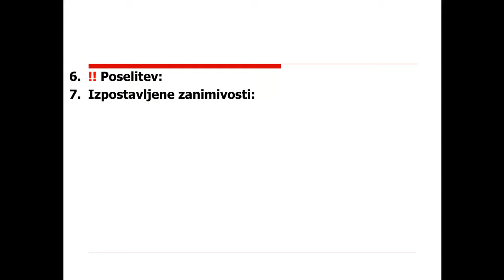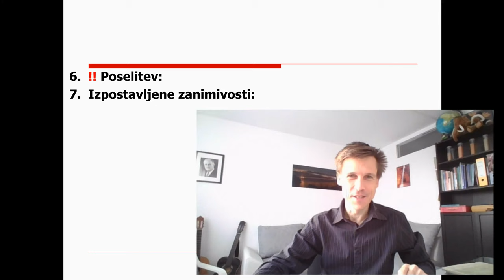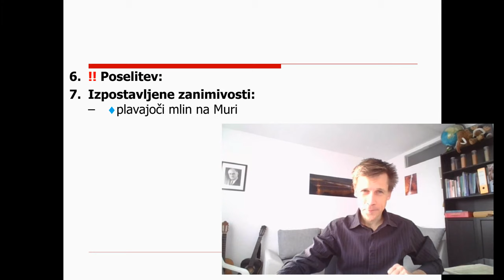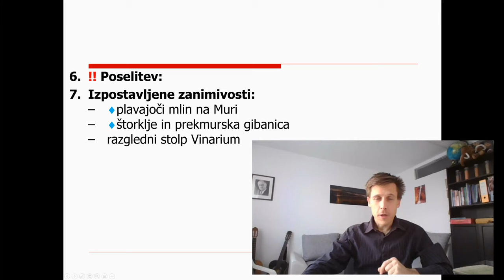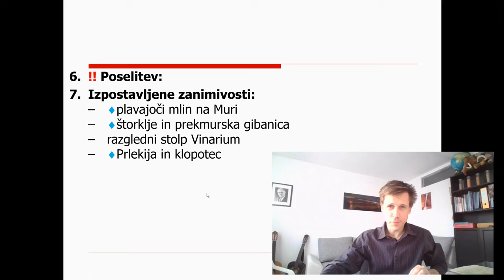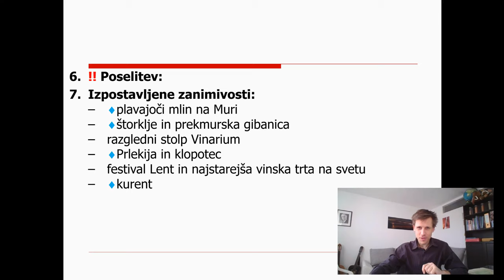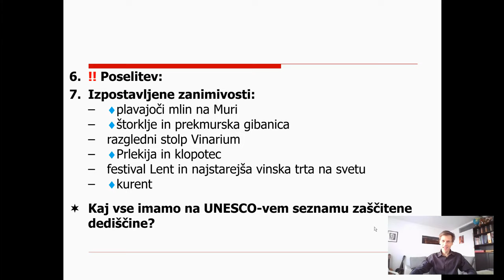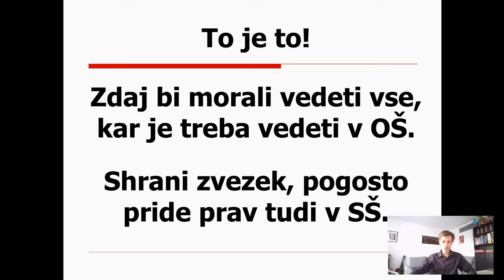9. razred - 14 - Obpanonske pokrajine - 2. - izpostavljene zanimivosti, zaključek